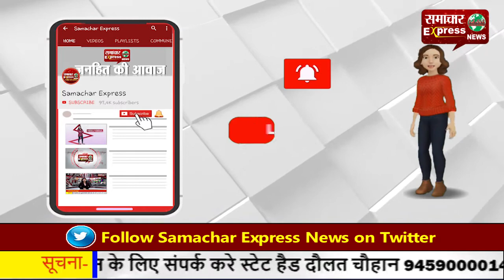ससुराल पक्ष से तंग आकर युवक ने की थी आत्महत्या, न्याय पाने के लिए परिजन पहुंचे एसपी के पास!